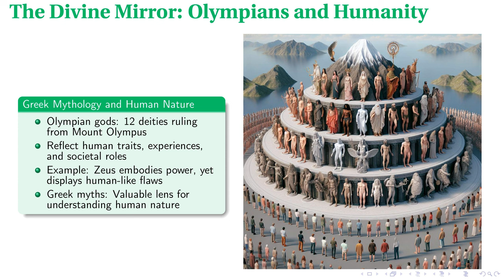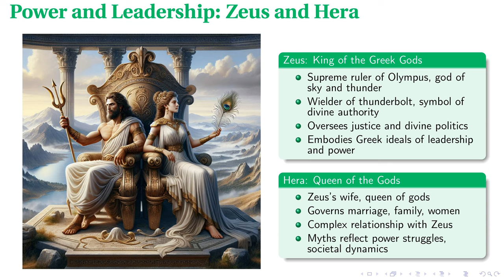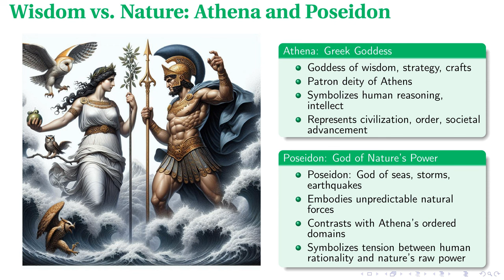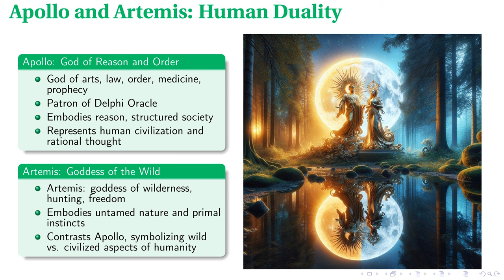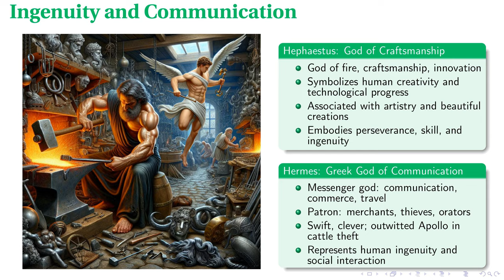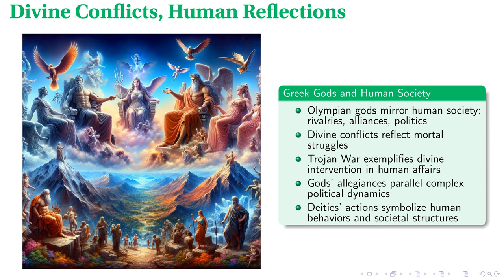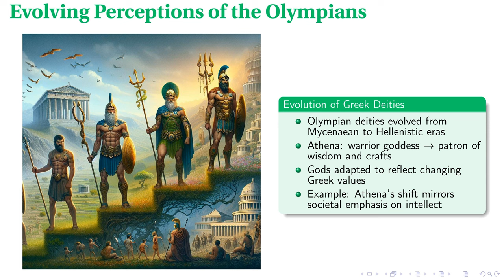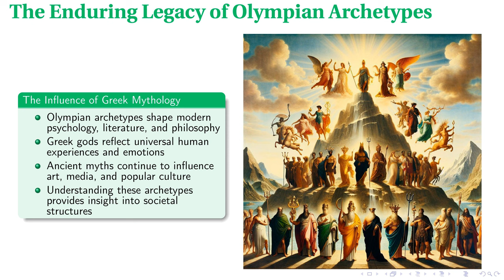Greek Gods: Humanity's Mirror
In this lecture, we delve into the Twelve Olympians of Greek mythology, examining how these deities reflect human complexities, aspirations, and conflicts. Through their myths, we uncover insights into the social and political structures of ancient Greek society and their attempts to explain natural phenomena. The narratives of gods such as Zeus, Hera, Athena, and Apollo offer perspectives on leadership, gender roles, wisdom, and the struggle between rationality and nature. We additionally explore the interplay between love and war through Aphrodite and Ares, and the themes of creativity and communication via Hephaestus and Hermes. This analysis reveals the evolving nature of these myths and their continuing relevance in modern psychology, literature, and culture, providing a meaningful connection to both ancient and contemporary experiences.

00:00 - Intro
00:30 - The Divine Mirror: Olympians and Humanity
01:12 - The Birth of the Olympians
01:58 - Power and Leadership: Zeus and Hera
02:47 - Wisdom vs. Nature: Athena and Poseidon
03:31 - Love and War: Aphrodite and Ares
04:18 - Apollo and Artemis: Human Duality
05:00 - Ingenuity and Communication
05:44 - Divine Conflicts, Human Reflections
06:32 - Evolving Perceptions of the Olympians
07:20 - The Enduring Legacy of Olympian Archetypes